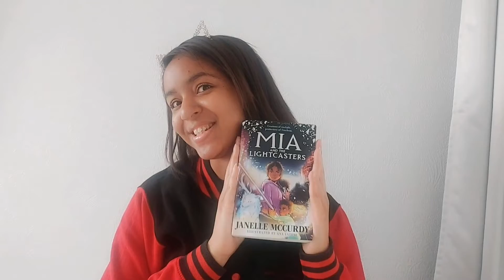The best books for gamers, picked by Janelle McCurdy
Janelle McCurdy is here to share her recommendations of brilliant books she thinks are perfect for gaming fans!